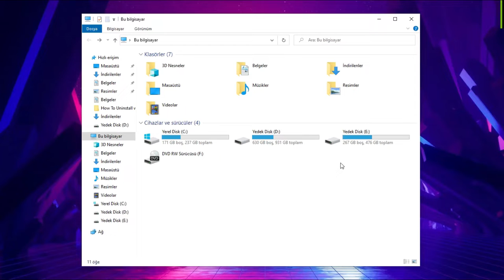PC Disk Hızlandırma Performans Arttırma (Basit)